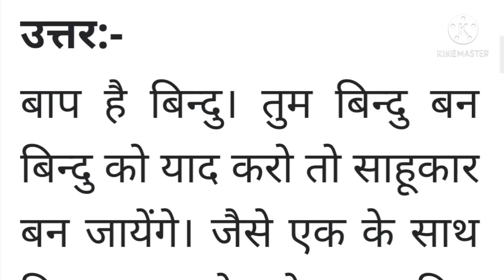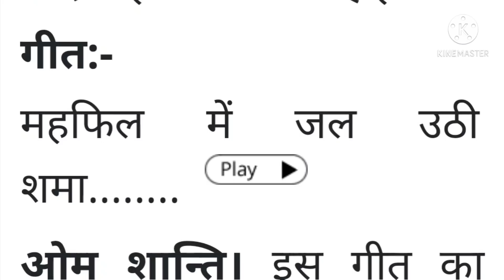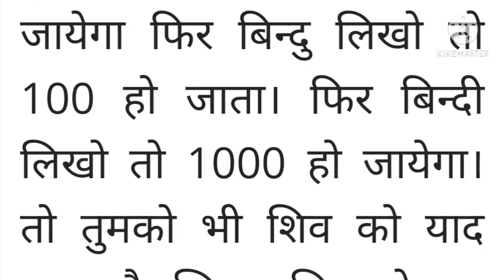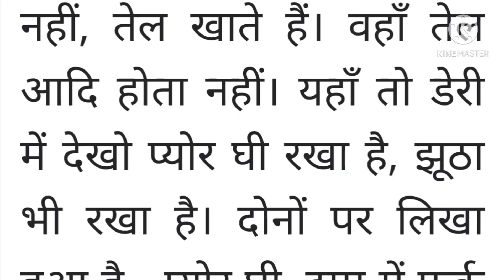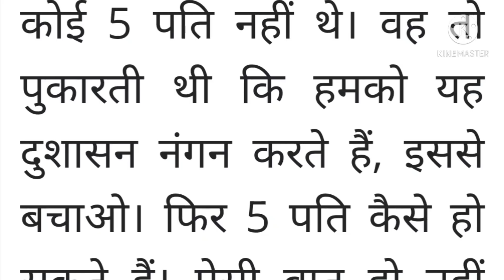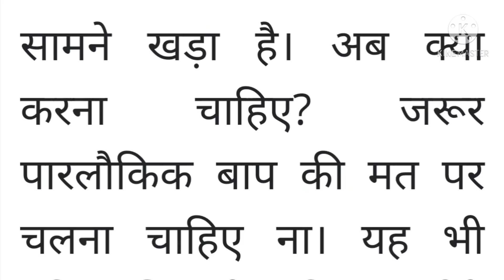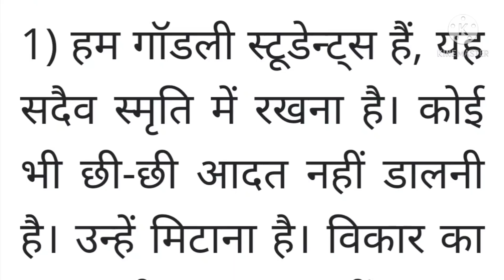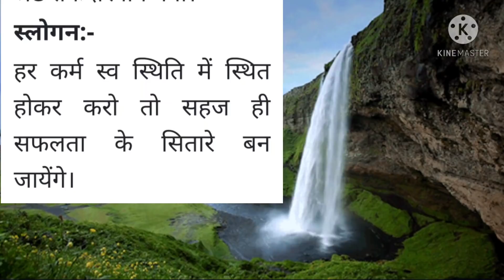10 February 2021 ki Murli।Aaj ki Murli with text। आज की मुरली 10/02/2021। Daily Murli।Bk Murli Hindi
10 February 2021 ki Murli
Om Shanti
Today's Murli in Hindi
today's Murli

Om Shanti ☀️☀️☀️☀️☀️